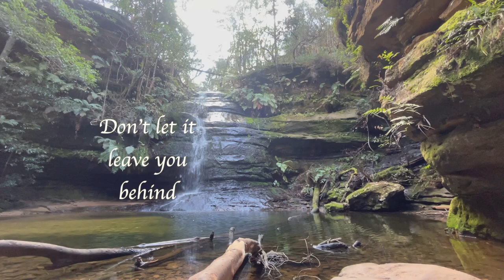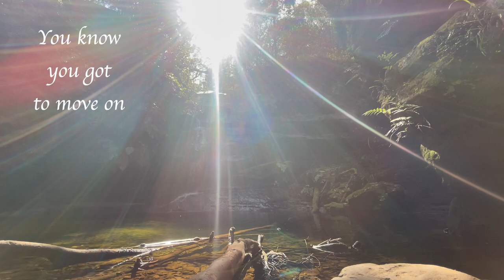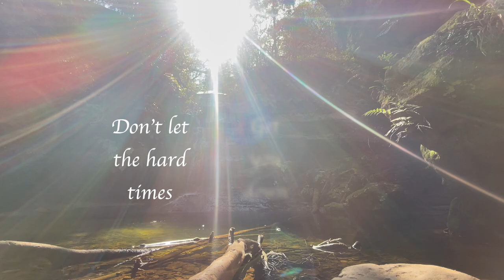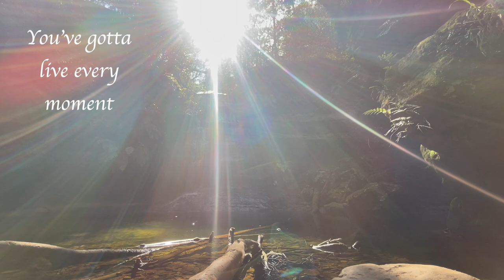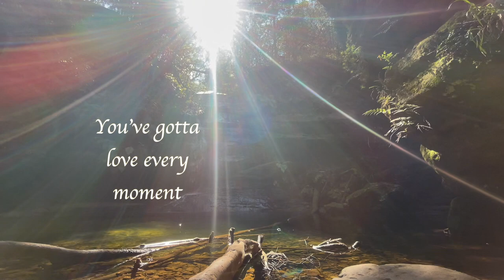Ryan & Fi - You've Got To Live Every Moment (Lyric Video)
We’re really excited to be sharing the lyric video to our newest single called “You’ve Gotta Live Every Moment’. This song is about making the most of and appreciating every moment we have with our loved ones plus cherishing every minute of this precious life. This song was inspired by a friend of ours who lost her life due to mental health issues. Life can often be hard and so we wanted to share this song in honour of all those who have lost their lives to mental health or are suffering. Remember you are not alone. And to all others, please remember to check in on your loved ones and ask if they are OK?

If you want to get a copy of this single, you can join our newsletter and we'll send you a free download of this song immediately, as well as all the other songs we have released so far.

Credits:
Written and recorded at home by Ryan & Fi
Produced by Audius and Ryan & Fi.
Video by Ryan & Fi

Lyrics:

You’ve been working so hard
You’ve got to listen, you’ve got to listen to your heart

‘Cause life it moves so quickly
Yes it does my love
Don’t let it leave you behind

You’ve got to live every moment
Like it could be your last
No one ever built a future
Living life in the past
Whenever life kicks you
Straight down on the ground
You just pick yourself up
And you dust yourself down

You’ve been hurting too long
You’ve got to let out all go
You know you’ve got to move on

Cause life it gets so heavy
Don’t let it weigh your soul down

Well I know sometimes it all gets to much
And all that you can think about is giving up
Don’t let the hard times get you down
Noooo
‘Cause pretty soon they’re going to turn around

(You’ve got to give every moment)
(You’ve got to love every moment)
(You’ve got to hold every moment)

You’ve got to live every moment, you got to live
You’ve got to give every moment, you got to give
You’ve got to love every moment, the one you with